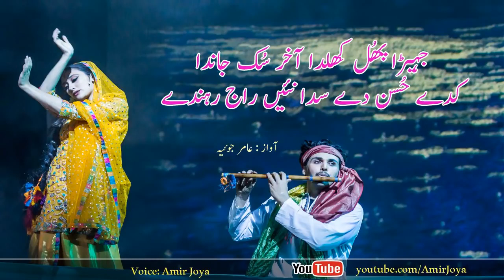Punjabi poetry baadshahan no Ishq ujar Dende na taj randye na takht randa poetry